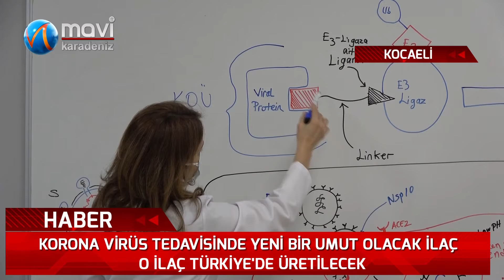Korona virüs tedavisinde yeni bir umut olacak ilaç